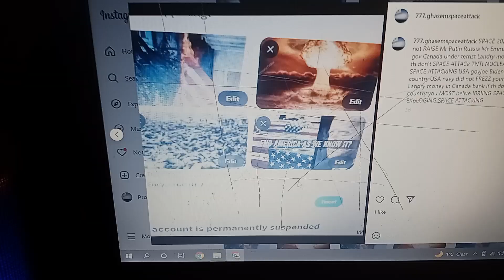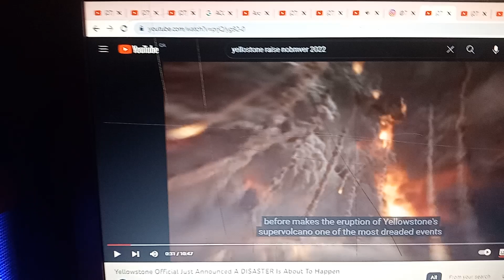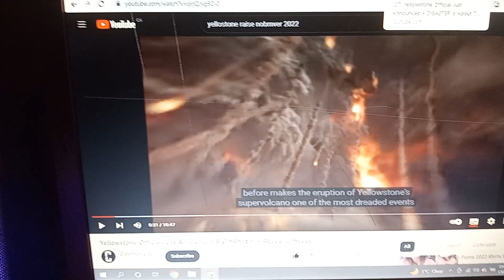SPACE unkowing number ANGEAL coming by cloud COMET ATTACK wether impact